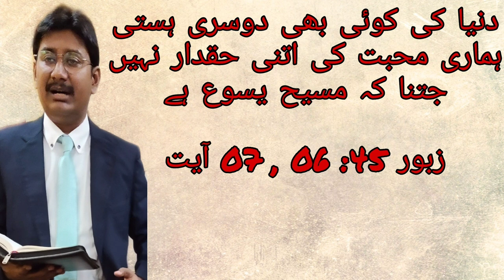Masih Yasu hamri Mohabat ka aasal haq Daar hai